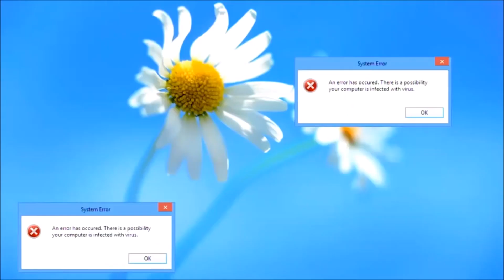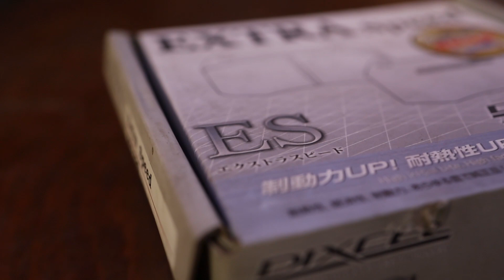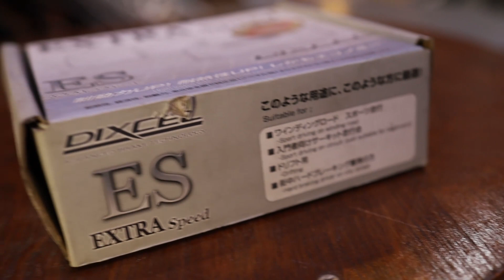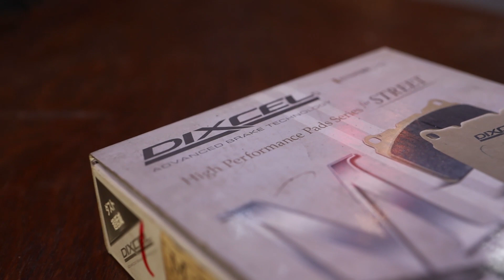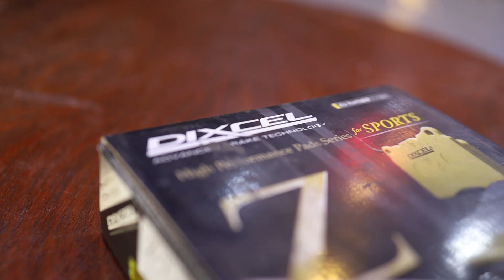รีวิว ผ้าเบรค Dixcel บินตรงมาจากญี่ปุ่น | โหนกรีวิว EP.11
"เบรค" แบรนด์คุณภาพชั้นนำ อันดับต้นๆ จากประเทศญี่ปุ่น เหมาะสำหรับรถทุกประเภท มีรองรับครอบคลุมทุกการใช้งาน ผลิตและนำเข้าจากประเทศญี่ปุ่น 100%

"DIXCEL" ... "ดิกเซล"

🏎 ป.ธนพัฒน์ 2013.
📍 สาขาบางใหญ่ ถ.กาญจนาภิเษก ติดกับบิ๊กซีเอ็กตร้าบางใหญ่ โลเคชั่น
✅ ล้อ/ยาง/โช๊คอัพ/ช่วงล่าง/ระบบเบรค.
🔎 ป.ธนพัฒน์ 2013 - P2013